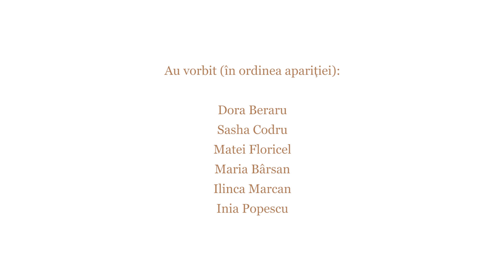Copiii spun... cu Virgil Iantu | Diferenta intre Oameni Mari si oameni mici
... Saptamana asta avem un episod cu totul special... De cele mai multe ori cei mici sunt mai "mari" decat multi dintre noi. Bucurati-va de ei... Sunt micuti, dar au un suflet mare! ;)

Regie: Andrei Gheorghe
Productie: Iliana Dumitrache
Imagine: Silviu Craciun
Montaj: Stefan Kanovici